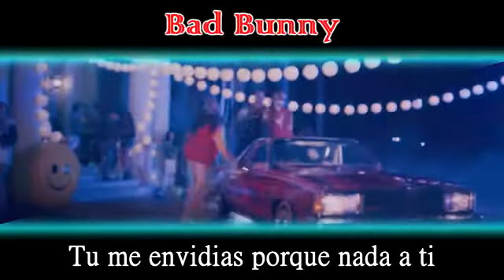Bad Bunny Vs Bugs Bunny Batallas de Rap